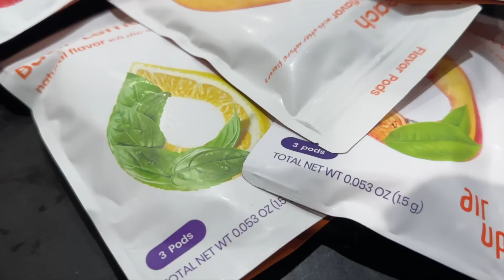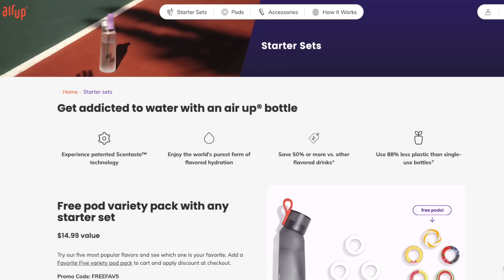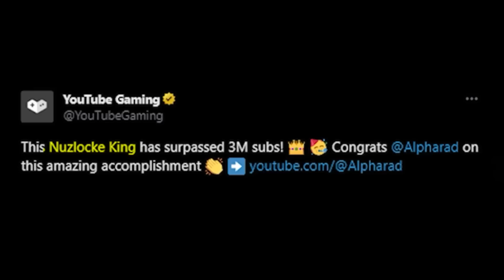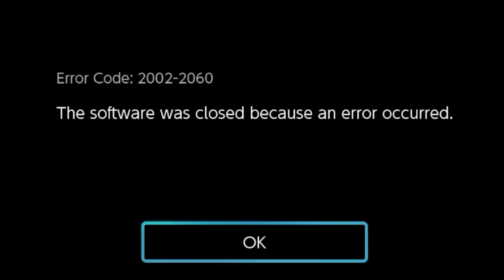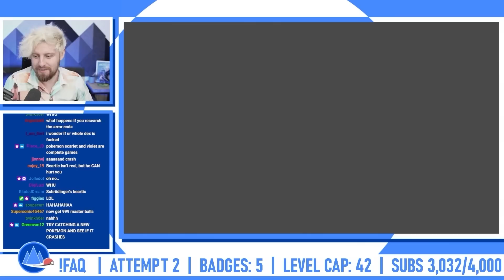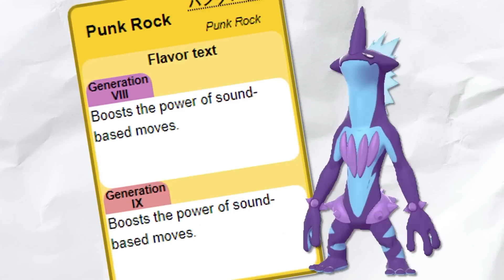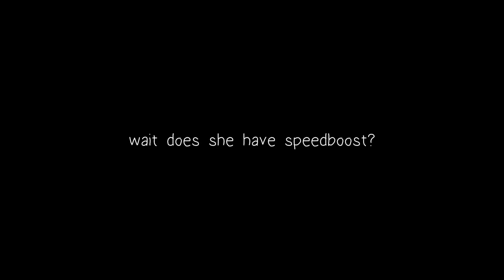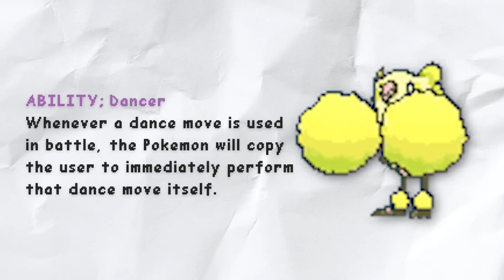I Attempted a 2 Person Nuzlocke with my Rival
Thank you to @PokemonChallenges for getting carried!

FINAL CUT EDITOR:
➤ me (carried)